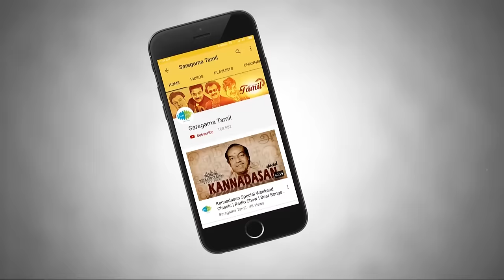Gangai Amaran Special Podcast | Weekend Classic Radio Show - Tamil | HD Songs | RJ Mana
ஆர்.ஜே. மணா வழங்கும கங்கை அமரன் சிறப்பு ரேடியோ நிகழ்ச்சி. கங்கை அமரனின் சூப்பர் ஹிட் பாடல்களுடன் அவரைப் பற்றி நீங்கள் அறியாத சுவாரஸ்யமான தகவல்களை கேட்டு மகிழுங்கள்

Gangai Amaran is a music director, singer, lyricist, script writer, film director and actor who worked predominantly in the Tamil film industry. He is the brother of noted music director Ilayaraaja.

Saregama Tamil presents the unique Radio show where we talk about some of Gangai Amaran's super hit Tamil songs along with some unheard & interesting stories from his career. Your host for this show is RJ Mana. We hope you Like our presentation. Enjoy The Podcast!!

Tracks:

02:02 - Uravugal Thodarkathai - உறவுகள் தொடர்கதை
06:08 - En Iniya Pon Nilave - என் இனிய பொன் நிலாவே
11:19 - Yetho Ninaivugal - ஏதோ நினைவுகள்
15:44 - Poongathave - பூங்கதவே
21:34 - Sendhoora Poove - செந்தூரபூவே
25:46 - Oram Po - ஓரம்போ ஓரம்போ
32:05 - Ponmaanai Thedi - பொன்மானைத் தேடி
36:22 - Siruponmani Asaiyum - சிறுபொன்மணி அசையும்
42:02 - Vatcha Paarvai - வச்ச பார்வை
46:10 - Poovarasampoo - பூவரசம்பூ

Songs Information:

Song 1: Uravugal Thodarkathai
Movie: Aval Appadithan
Singer: K.J. Yesudas
Lyricist: Gangai Amaran
Cast: Kamal Haasan, Sripriya, Rajinikanth, Sivachandran
Director: C. Rudrayya
Banner: Kumar Arts

Song 2: En Iniya Pon Nilave
Movie: Moodu Pani
Singer: K.J. Yesudas
Lyricist: Gangai Amaran
Cast: Prathap Pothan, Shobha
Director: Balu Mahendra
Banner: Raja Cine Arts

Song 3: Yetho Ninaivugal
Movie: Agal Vilakku
Singer: K.J. Yesudas, S.P. Sailaja
Lyricist: Gangai Amaran
Cast: Vijayakanth, Shobha
Director: R. Selvaraj
Banner: Sunil Pictures

Song 4: Poongathave
Movie: Nizhalgal
Singer: Deepan Chakravarthy, Uma Ramanan
Lyricist: Gangai Amaran
Cast: Nizhalgal Ravi, Rohini, Chandrasekhar
Director: P. Bharathiraja
Banner: Manoj Creations

Song 5: Sendhoora Poove
Movie: 16 Vayathiniley
Singer: S. Janaki
Lyricist: Gangai Amaran
Cast: Kamal Haasan, Rajinikanth, Sridevi, Kanthimathi, Goundamani, K. Bhagyaraj
Director: P. Bharathiraja
Banner: Sree Amman Creations

Song 6: Oram Po
Movie: Ponnu Oorukku Pudhusu
Singer: Ilaiyaraaja, Chorus
Lyricist: Gangai Amaran
Cast: Sudhakar, Saritha
Director: R. Selvaraj
Banner: United Internationals

Song 7: Ponmaanai Thedi
Movie: Enga Ooru Rasaathi
Singer: Malaysia Vasudevan
Lyricist: Muthu Lingum
Cast: Sudhakar, Radhika
Director: N.S. Rajendran
Banner: Ravi Combines

Song 8: Siruponmani Asaiyum
Movie: Kallukkul Eeram
Singer: S.P. Balasubrahmanyam, S. Janaki
Lyricist: Gangai Amaran
Cast: Bharathiraja, Aruna, Chandrasekhar
Director: Nivaas
Banner: Neelima Movie Makers

Song 9: Vatcha Paarvai
Movie: Ilamaikkolam
Singer: K.J. Yesudas
Lyricist: Gangai Amaran
Cast: Suman, Radhika
Director: K.S. Gopalakrishnan
Banner: Gee Bee Vee Creations

Song 10: Poovarasampoo
Movie: Kizhakke Pogum Rail
Singer: S. Janaki
Lyricist: Gangai Amaran
Cast: Sudhakar, Radhika, Goundamani
Director: P. Bharathiraja